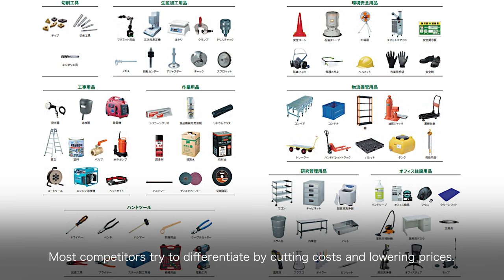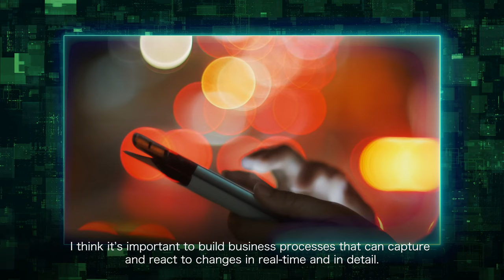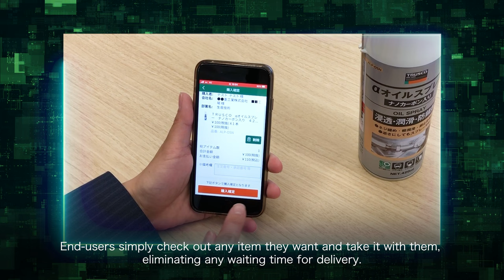Digital Transformation of TRUSCO NAKAYAMA Corporation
We interviewed Mr. Atsushi Kazumi, Board Director, CIO/CDO, Trusco Nakayama Corporation, and Chairman of JSUG, about their business strategy and Digital Transformation.